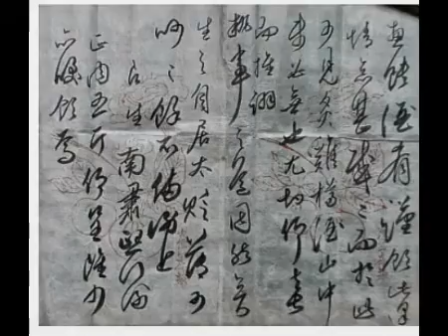김선일한국화화실👀 # 🔴1 💚 공주 참판 남원 군수 남숙희 간찰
김선일한국화화실 👀 # 🔴1 💚

공주 참판 남원 군수 남숙희 간찰

남숙희 고종 9년 1972년 임신년 정시 병과 12위를 했다.  1897년 광무 1년 남원 군수를 지냄

지도 과목
산수화
사군자
채색화
석채화
수묵화
화조화
민화
문인화
한국화 기법
기초 한국화
한국화 이론

수강 신청
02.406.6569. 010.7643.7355